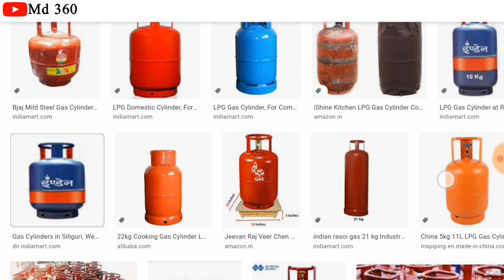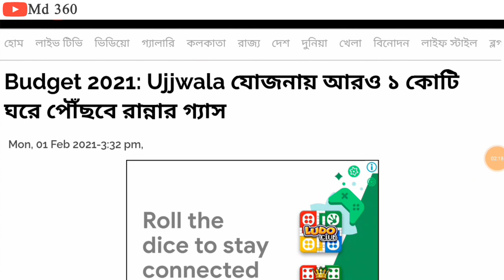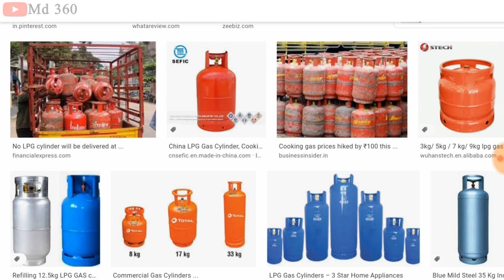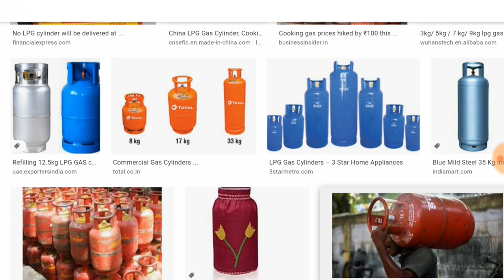প্রধানমন্ত্রী উজ্জ্বলা যোজনায় আরও ফ্রি গ্যাস দিচ্ছে,আবেদন করুন 2021 | Pradhan Mantri Ujjwala Yojana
প্রধানমন্ত্রী ফ্রি গ্যাসে আপনার নাম আছে কিনা দেখুন| Free Gas Cylinder Booking | Free Gas News

 [Best Budget Gaming+Edit PC & Windows 10]👇👇

Mouse & Keyboard
Printer(Canon G2010)

1) প্রধানমন্ত্রী ফ্রি গ্যাস কিভাবে আবেদন করবেন।

2) ৩ মাস ফ্রিতে গ্যাস কিভাবে পাবেন।

3) ফ্রিতে গেস কিভাবে পাবো।

4) প্রধানমন্ত্রী ফ্রিতে গ্যাস কিভাবে পাবো।

5) free gas cylinder scheme 2020.
6) free gas cylinder apply online.
7) free gas cylinder scheme 2019.
8) free gas cylinder ka form kaise bhare.
9) free gas cylinder kaise milega.
10) free gas cylinder yojana.
11) free gas cylinder news.
12) free gas cylinder.
13) free gas cylinder scheme 2020 in Bangla.
14) free gas cylinder News.
 15) modi free gas cylinder scheme 2020.
free gas.
16) free gas booking.
17) free gas connection
18) free gas connection West Bengal.
19) free gas connection online apply.
20) free gas from water.
21) free gas connection online apply 2020.
22) free gas cylinder apply online.
23) free gas from petrol and water.
24) free gas cylinder scheme 2020.
25) free gas
md 360
26) gas booking
27) how to get free gas cylinder